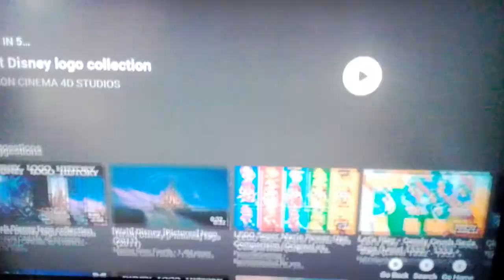Afternoon Walk (2031)